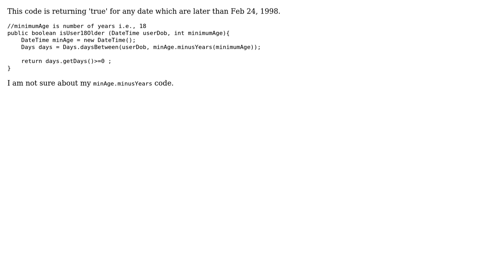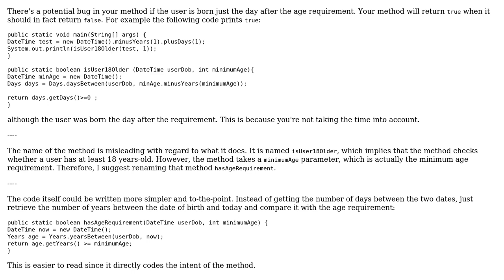Code Review: Check if the user is 18 years old (upto days)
With thanks & praise to God, and with thanks to the many people who have made this project possible! | Content (except music & images) licensed under CC BY-SA | Music | Images & others | With thanks to user Tunaki user Phrancis user Em Ae and the Stack Exchange Network Trademarks are property of their respective owners. You are responsible for your own actions.